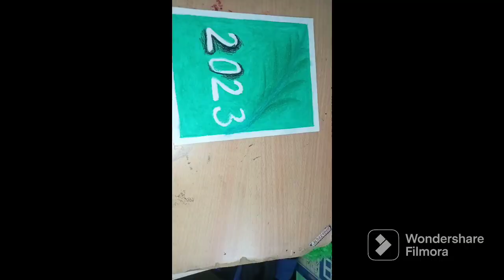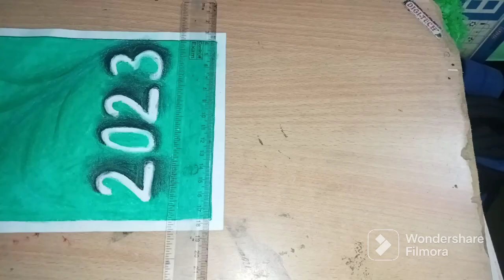A new year picture of 2023. This picture has been made by my mind. Wish you all happy new year.